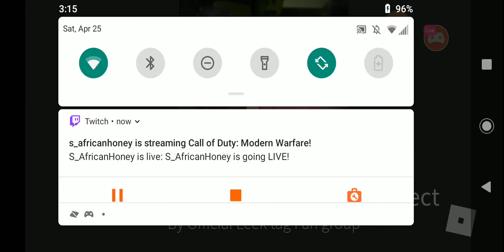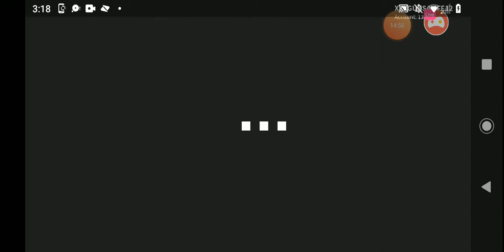Playing call of duty zombies in Roblox